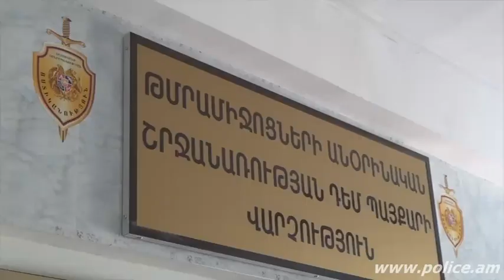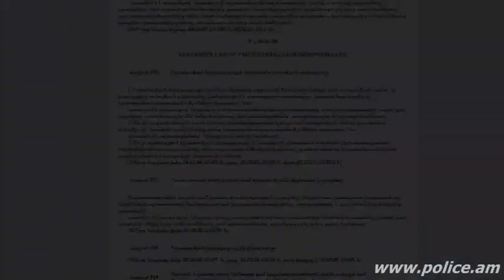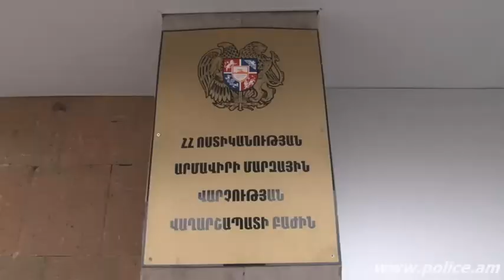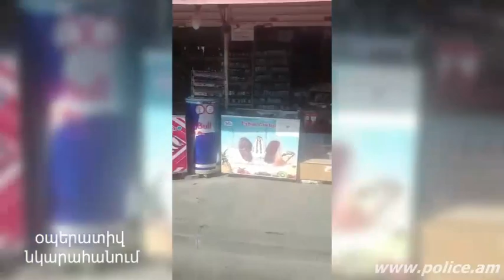«Հերթապահ մաս» 14.08.2015